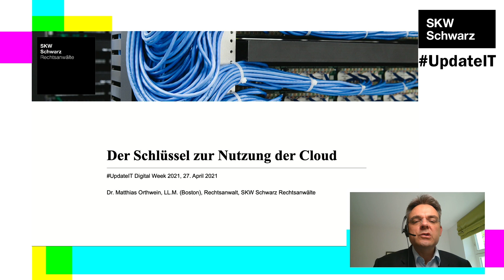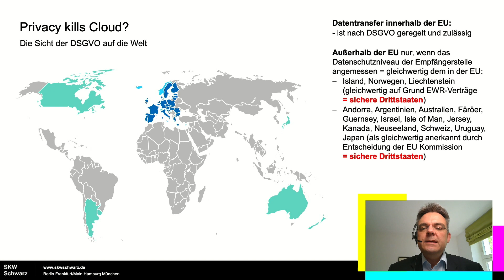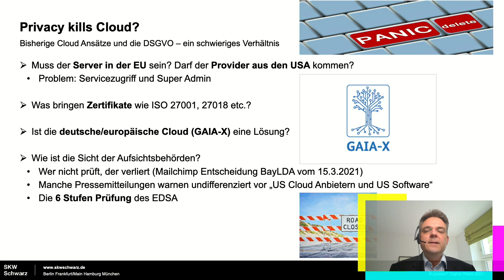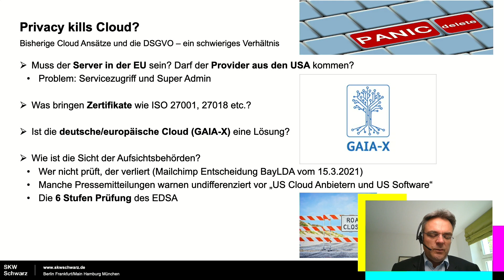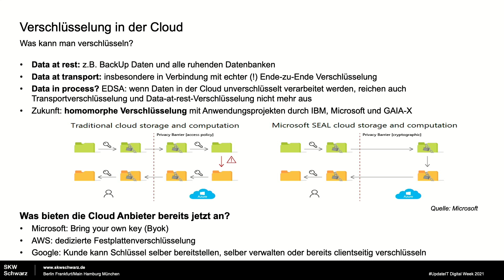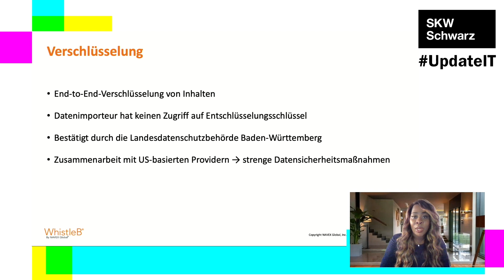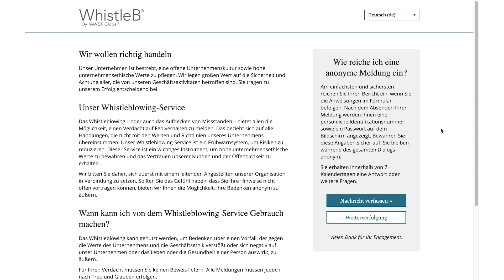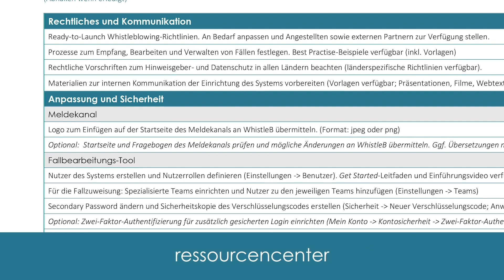UpdateIT: Verschlüsselung als Mittel zur Nutzung von Cloud Services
Whistleblower sollen EU-weit besser geschützt werden. Deshalb ist am 16. Dezember 2019 die EU-Richtlinie zum Schutz von Hinweisgebern in Kraft getreten. Die Richtlinie schreibt vor, dass alle Unternehmen mit mehr als 250 Mitarbeitern bis spätestens 17. Dezember 2021 ein Meldesystem für Compliance-Hinweise durch Whistleblower einrichten müssen. Kleinere Unternehmen mit 50 bis 250 Mitarbeitern haben bis zum 17. Dezember 2023 Zeit.

Gemeinsam mit unserem Kooperationspartner, WhistleB, einem marktführenden Anbieter für Hinweisgebersysteme, können wir Ihnen ein von uns geprüftes System anbieten. Damit stehen Sie rechtlich auf der sicheren Seite.

Erfahren Sie mehr über WhistleB: Im Rahmen unserer digitalen Veranstaltung UpdateIT haben wir mit WhistleB darüber gesprochen wie Cloud Services mit Hilfe von Datenverschlüsselung datenschutzrechtlich sicher genutzt werden können. Den Mitschnitt des Gesprächs können Sie jetzt ansehen.